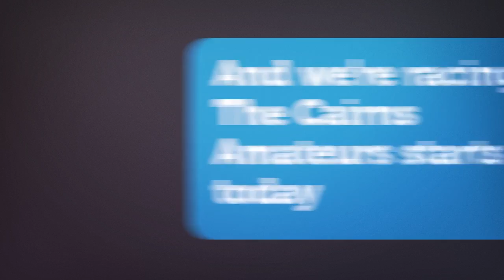TropicNow news in a flash for 9 August 2016